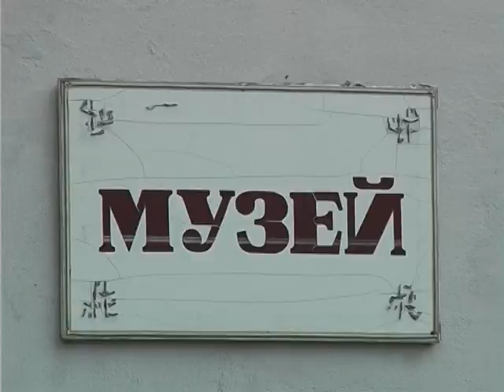Ніч музеїв у Меджибожі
Таємниці підземелля, історії кохання, нічні екскурсії та скарби фортеці показали в рамках міжнародної акції, приуроченої до відзначення всесвітнього Дня музеїв.  Цього разу працівники заповідника ще й подивували цікавою археологічною знахідкою – пляшкою вина, вік якої становить 150 років. А найсміливіші побували у підземеллі середньовічної фортеці, романтики зустріли захід сонця на найвищій вежі.